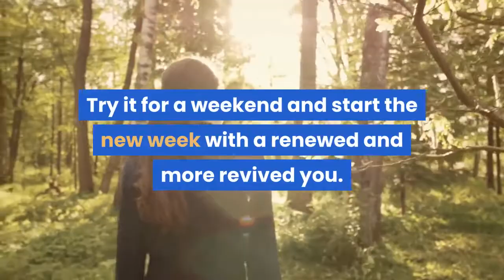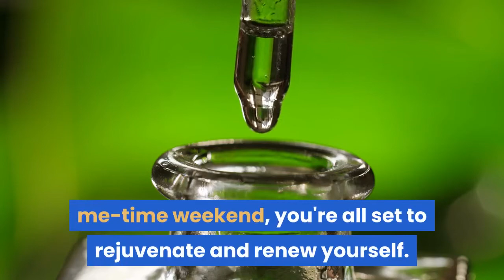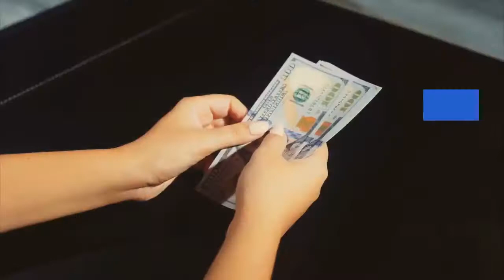Detoxify your way to Health and Beauty word count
wisemanyohan
Podcast
anchor.fm/intensifiedmillionaire

1) Vlogging
2)My personal teaching videos
3)  Voiceover videos